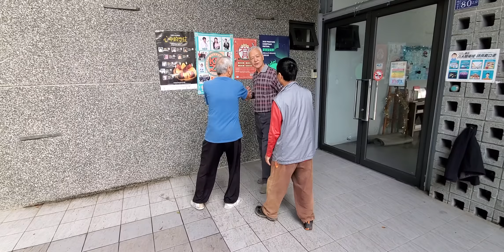太極拳理之一 : 能呼吸 能靈活